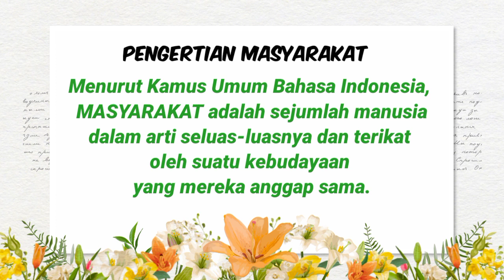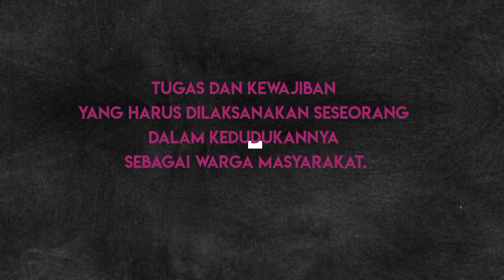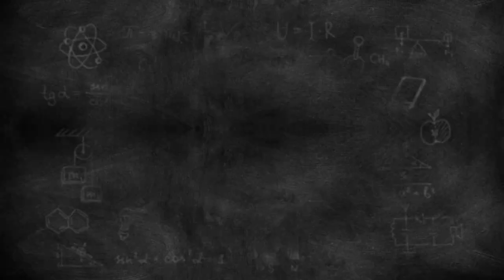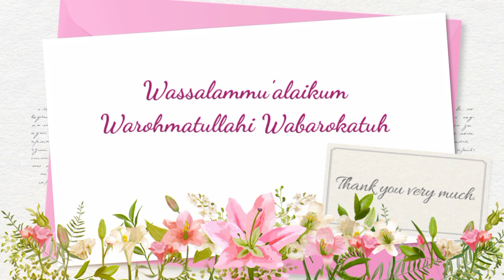Tanggung Jawab Sebagai Warga Masyarakat - Materi Tematik Kelas 5 SD Tema 2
Tanggung Jawab terhadap warga masyarakat. Materi tematik kelas 5 SD Tema 2.